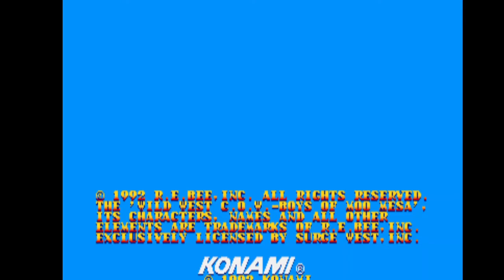Wild West C.O.W. Boys of Moo Mesa [ARCADE] PS3 PKG Playstation 3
Simply place the .PKG on any Fat32 formatted USB Drive and install with Package Manager on any CFW/HEN PS3. And let the good times roll.

L3+R3 = Menu
Select = Insert Coin